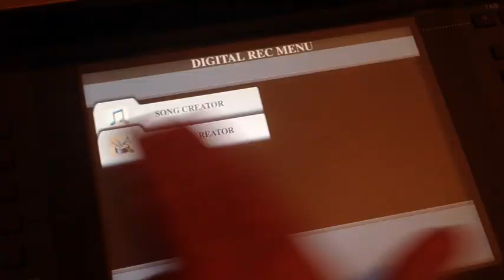Playing with Style(s)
Introducing a Freestyle Series on playing with the Style Section of a CVP Clavinova